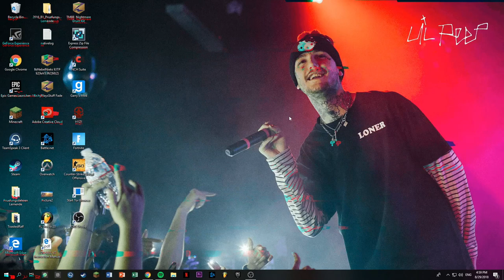summer 2018🏝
🔔 Turn on the bell to be the first to watch my new videos! :)

Camera: Olympus E-M1 II
Drone: DJI Phantom 3 Standard
Edit: Final Cut Pro X
Thumbnails: Photoshop

Song: Post Malone - 92 Explorer (Mariano Remix)